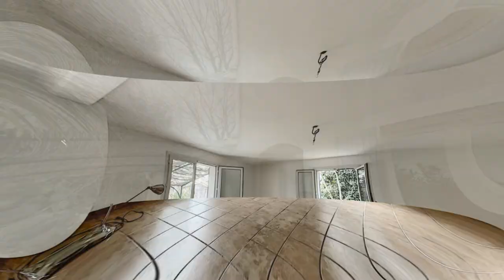Maison familiale au Pontet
A vendre au fond d'une impasse villa de  2001 composée de 4 chambres exposée plein sud.
La maison possède un grand séjour avec  une cuisine indépendante aménagée et équipée. Une suite parentale avec placard est présente  au RDC. Les 3 autres chambres sont à l'étage avec chacune des placards.
Au RDC on trouvera aussi une grande terrasse de  30m2 carrelée avec pergola. La maison possède aussi une buanderie et un grand garage.
Le chauffage central est alimenté par une chaudière gaz et  par de la climatisation réversible.
La maison est implantée sur un terrain de 584 m2 au fond d'une impasse.